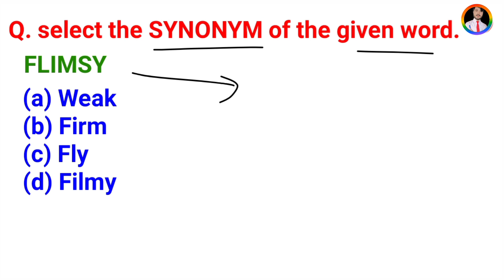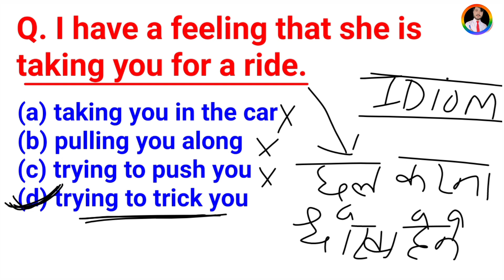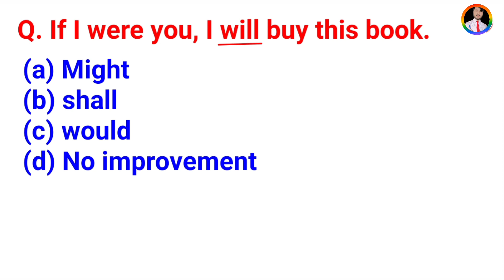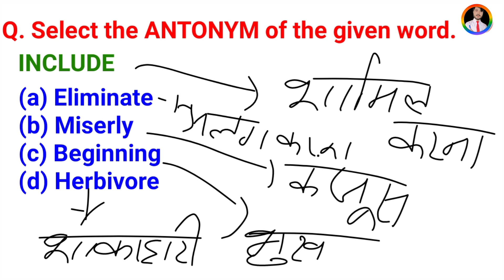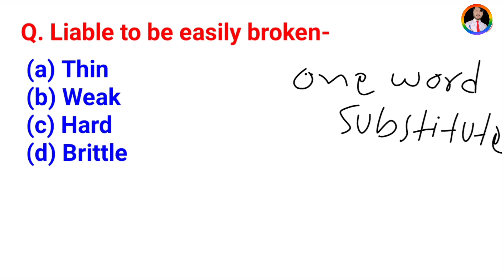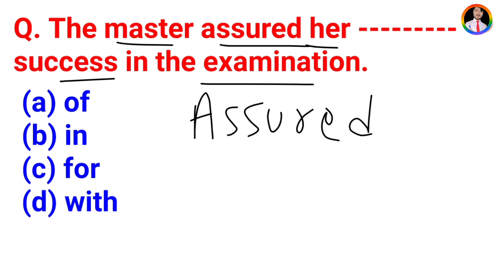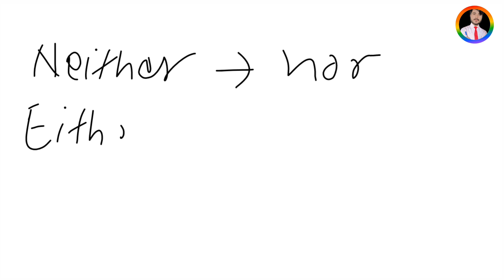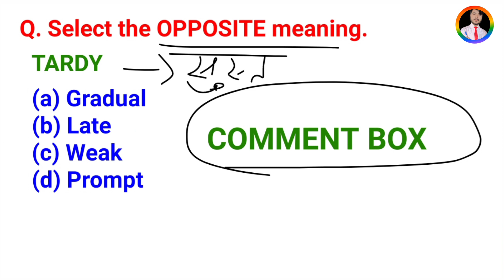🛑bihar civil court english class | peon english question paper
🛑Bihar Civil Court English Mock Test/ Peon English Class/peon English question paper@crazygsadda

Instagram.com/crazygsadda

YOUR QUERIES👇🥳

bihar civil court peon english question paper,
bihar civil court peon english question and answer,
bihar civil court peon english question answer app,
bihar civil court peon english question answer key,
bihar civil court peon english question bank,
bihar civil court peon english question box on instagram,
bihar civil court peon english question how to produce,
bihar civil court peon english question high school,
bihar civil court peon english question hindi,
bihar civil court peon english question hard,
bihar civil court peon english question in the world,
bihar civil court peon english question and answer example pdf,
bihar civil court peon english question of the day,
bihar civil court peon english question question,
bihar civil court peon english question question answer,
bihar civil court peon english question renewal test 2018,
bihar civil court peon english question renewal test 2017,

bihar civil court english question paper,
bihar civil court previous year english question paper,
bihar civil court english question paper and answers,
bihar civil court english question paper aptitude test,
bihar civil court english question paper based on an interview,
bihar civil court english question paper in hindi pdf,
bihar civil court english question paper interview,
bihar civil court english question paper lesson,
bihar civil court english question paper letter,
bihar civil court english question paper number,
bihar civil court english question paper notes,
bihar civil court english question paper of social science,
bihar civil court english question paper online,
bihar civil court english question paper question,
bihar civil court english question paper question answer,
bihar civil court english question paper section,
bihar civil court english question paper with answer pdf,
bihar civil court english question paper writing,
bihar civil court english question paper 2017

🔴bihar civil court english classes || peon english question || bihar civil court english question ||🛑bihar civil court english class | correctly spelt word important question | peon english question |